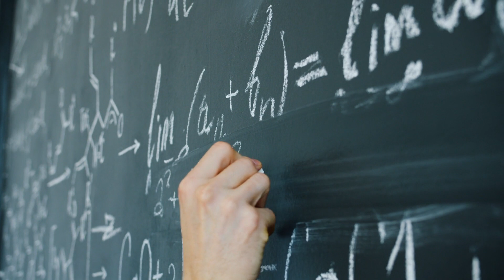A student's journey [Set Your Story to Sound: Free Tracks to Elevate Your Video Vision]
🎶🎥 The uplifting and hopeful qualities of this soundtrack would align well with the theme of a student's journey towards success and self-discovery. 🌟 Do you feel the harmony? If the soundtrack vibes perfectly with our video's theme, show your love with a 👍 Like! If not, let us know by hitting the 👎 Dislike. Your feedback shapes our tunes and views!

00:00:00 University Life
00:00:24 Home Schooling
00:00:48 Baby Blog
00:01:13 Motivational Words in Sand Art
00:01:37 Math Madness